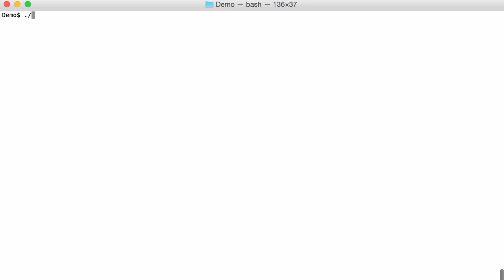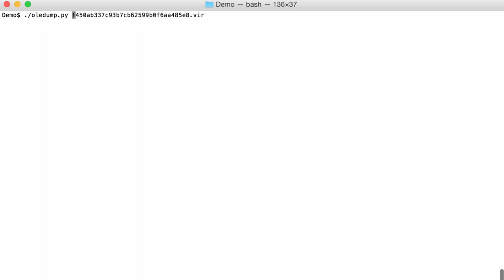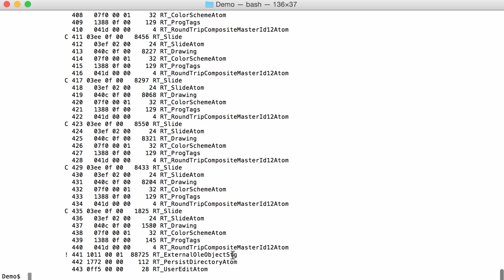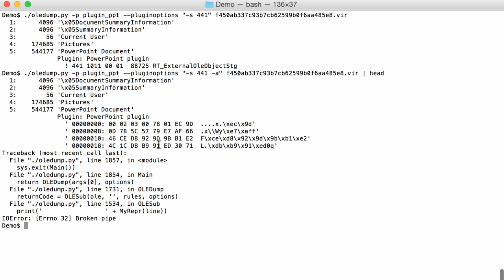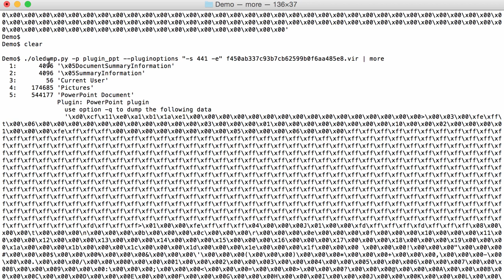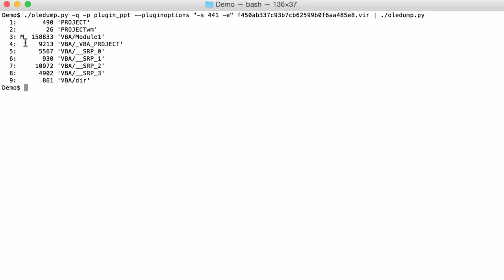oledump: plugin_ppt